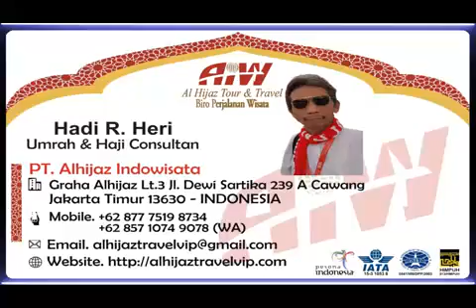Alhijaz Indowisata Animation Part 1823 of 1900